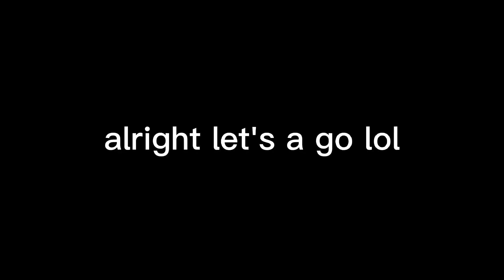TF2 kazotsky kick be like: